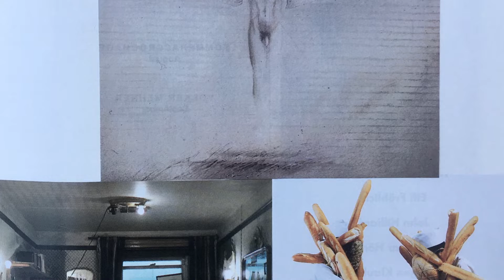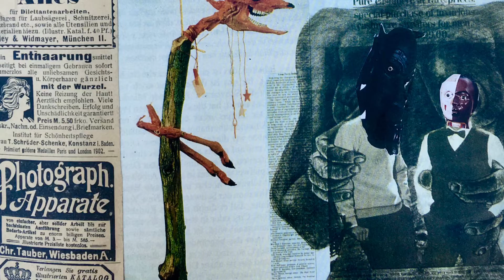Collagen 2021 part 3